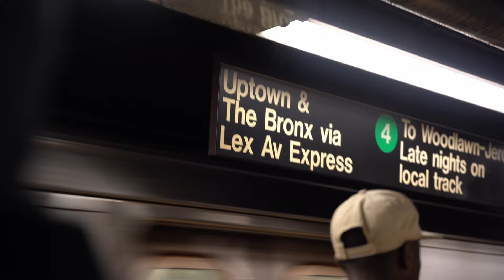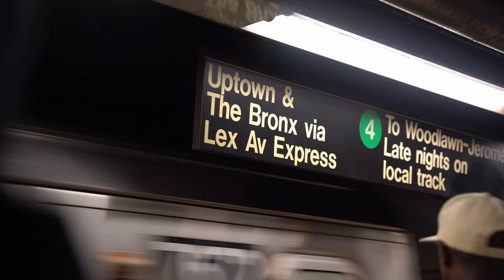Wannabe Gangsters Say The N Word in New York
Is the bronx really the most dangerous place in New York City?

Are there Wanna Be Gangsters?
Will those Wanna Be Gangsters Press Me?